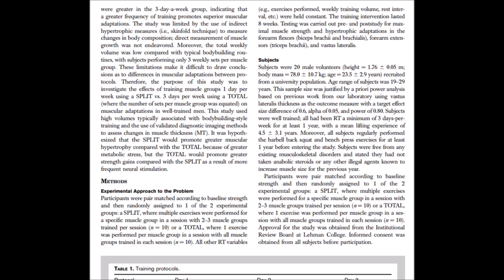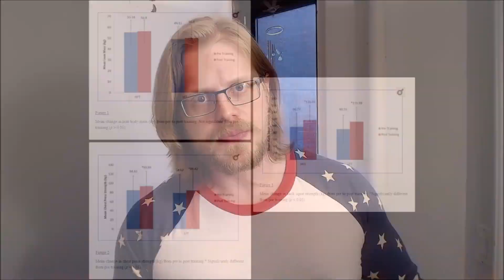Proven Way to GAIN MUSCLE & STRENGTH Faster (SCIENCE) | Cory McCarthy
Invest in my "Beast Mode By Science 2nd Edition" eBook now
Invest in ALL THREE "Beast Mode By Science 2nd Edition", "The Upgraded Man 2nd Edition" AND "Rock It Old School" and SAVE $14.90 (bundle offer)

Are you a natural?  Do you wish to optimize your muscle and strength gains?  If so, and you're NOT including THIS approach to training, then you're significantly short-changing your results!

Watch now and discover how and why!